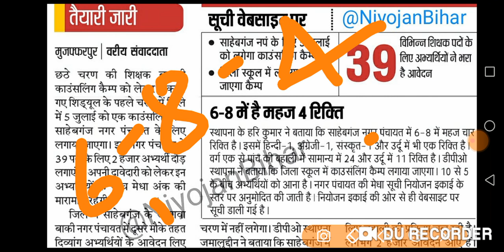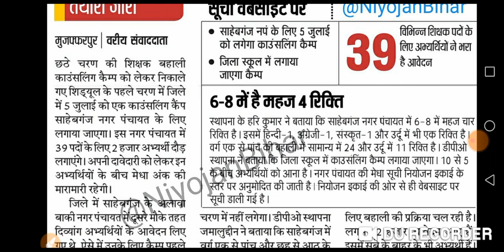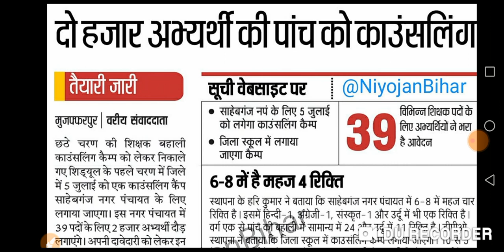मुज़फ्फरपुर में 2000 अभ्यर्थी करायेंगे 5 को काउंसलिंग